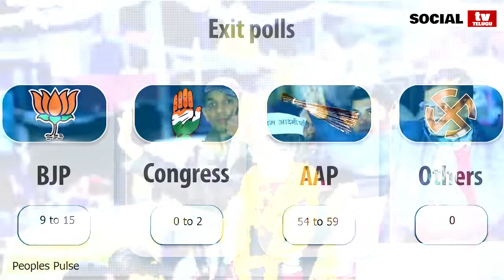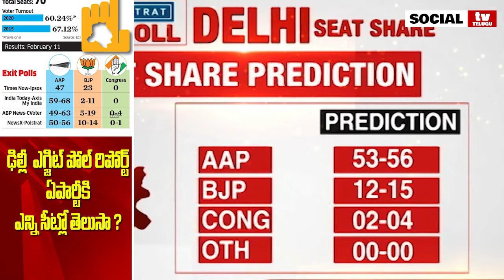ఢిల్లీ ఎగ్జిట్‌ పోల్ రిపోర్ట్ గెలుపు ఎవరిది ? | Delhi Exit Poll 2020 | Social Tv Telugu